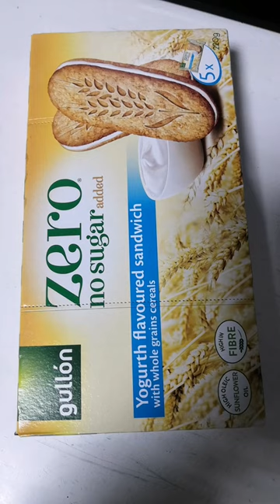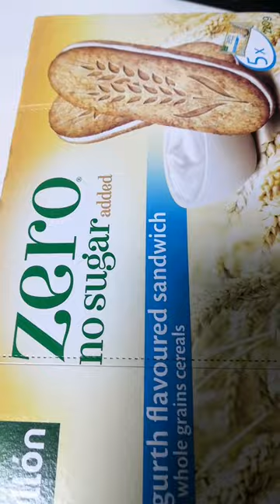gullon zero no sugar yogurt flavor biscuit diabetesfood biscuits bewithmusthu October 5, 2022